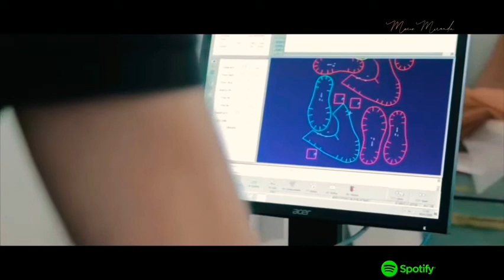MAVIC en quiebra?😱💛 su historia.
Una breve historia de mavic con más de un siglo de existencia esta en un momento crítico. Podrá recuperarse en los 6 meses que le a otorgado los tribunales franceses.